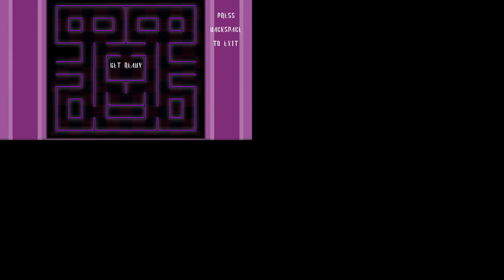Un laberinto - Spooky's Jump Scare Mansion #2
Holaa a todos ¿como estan? Espero que bien, hoy les traigo el capitulo numero 2 de Spooky's Jump Scare Mansion! Espero que les guste!!